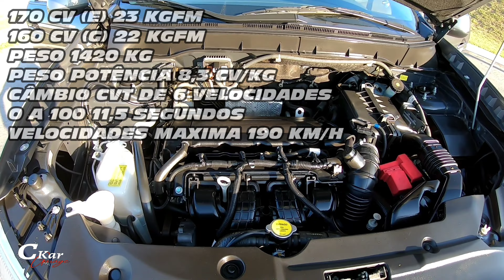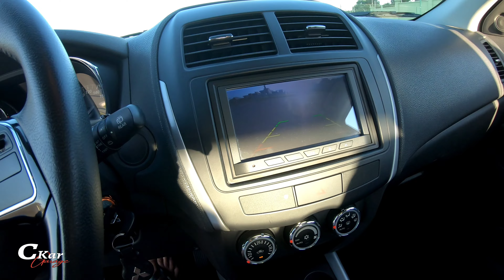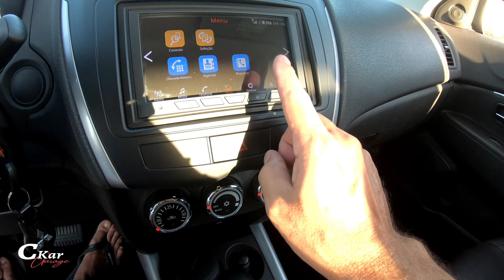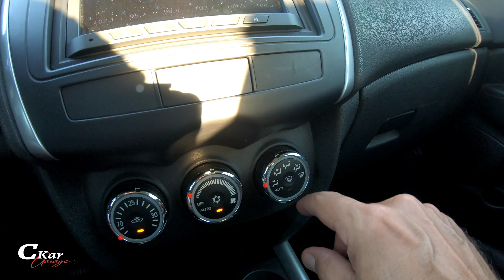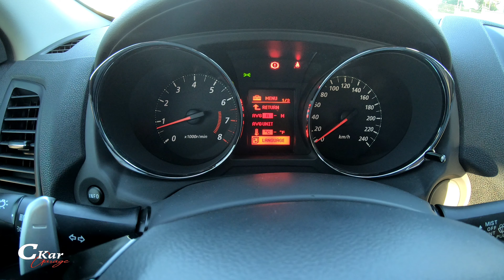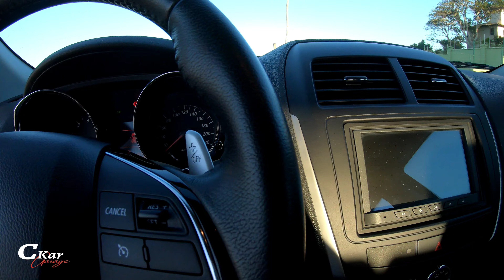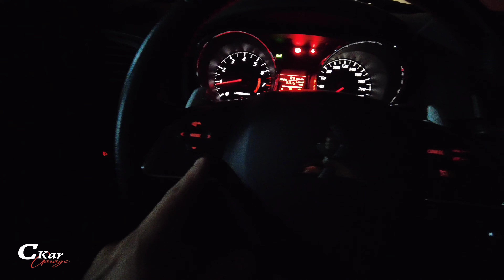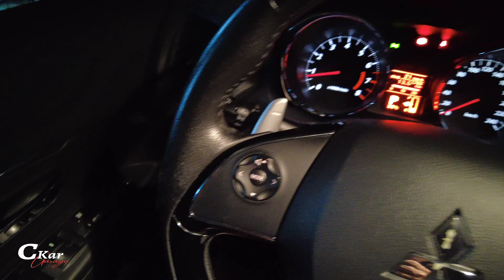MITSUBISHI ASX 4X2 2018 VALE A PENA COMPRAR EM 2023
O canal começa uma nova fase com um seminovo Mitsubishi ASX 2018 4x2, um carro muito bom e confiável.
SUV médio, motor dianteiro com disposição transversal, 4 cilindros em linha e injeção multiponto.
Potência de 170 cavalos no etanol e 160 na gasolina, 23 kgfm no etanol e 22 kgfm na gasolina, tração dianteira e câmbio CVT de 6 velocidades.
Velocidade máxima de 190 km/h e 0 a 100 em 11,5 segundos.

LOJA CKAR GARAGE:
Produtos automotivos com preços especiais.